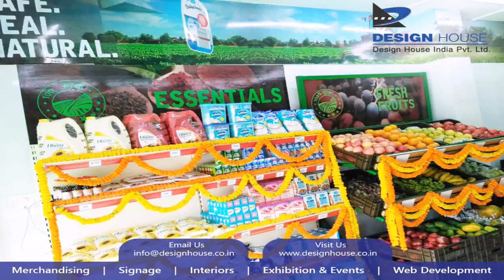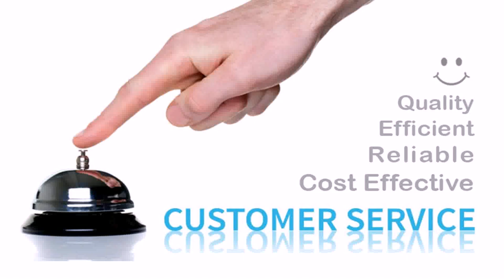Design House India Pvt Ltd (see description) (see description)